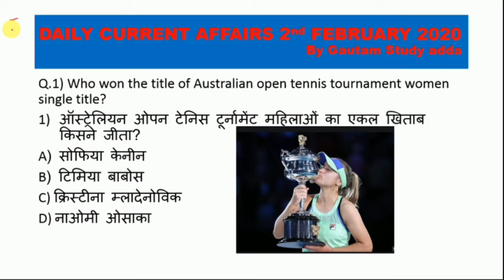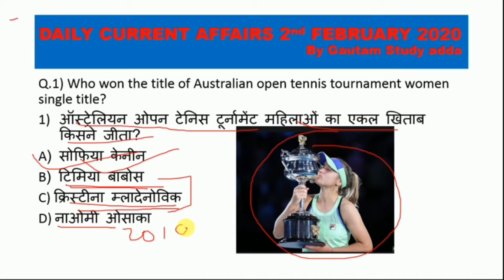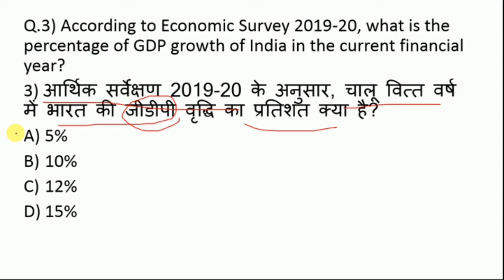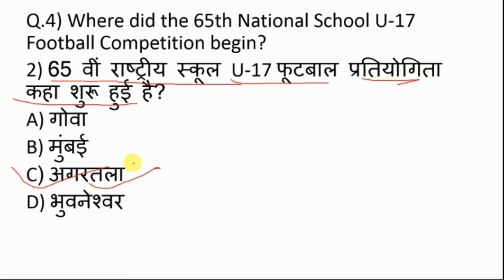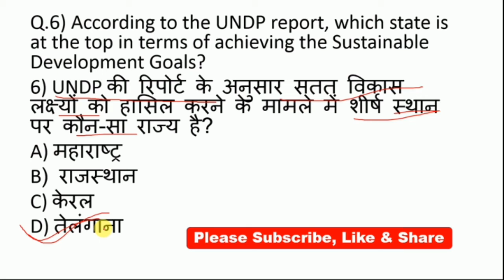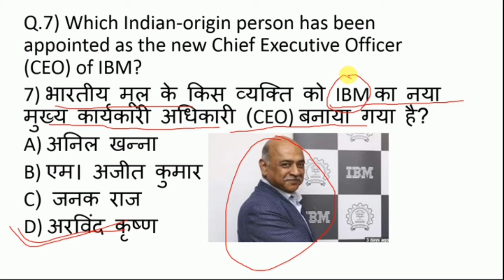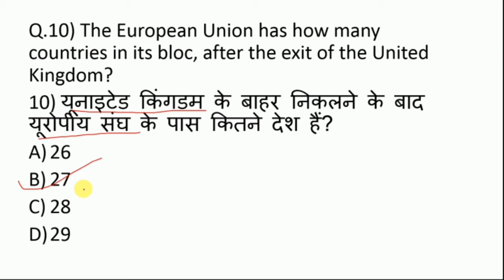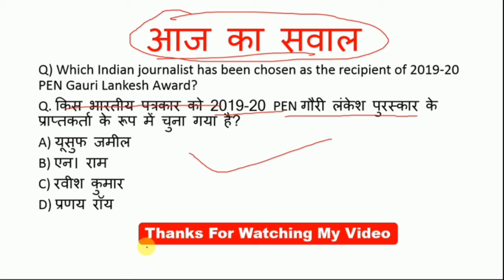2 फरवरी 2020 कर्रेंट अफेयर्स हिंदी और इंग्लिश में / RRB NTPC & GROUP-D / BY GAUTAM KUMAR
2 फरवरी 2020 Current Affairs In Hindi & English / RRB NTPC & GROUP-D / BY GAUTAM KUMAR
 2 फरवरी 2020 कर्रेंट अफेयर्स हिंदी और  इंग्लिश में
Daily Current Affairs of 2 February 2020
12th and 10th Objective Questions are present in my channel